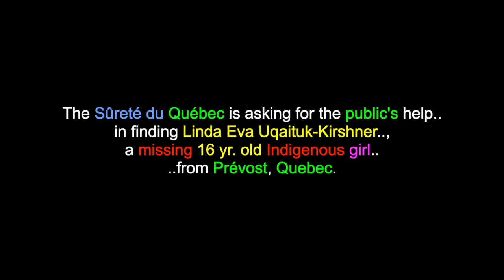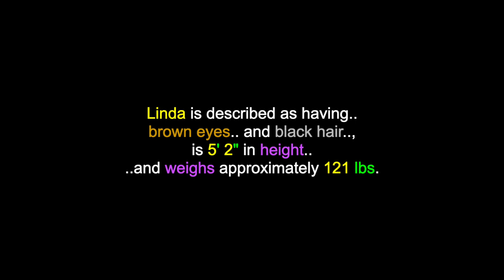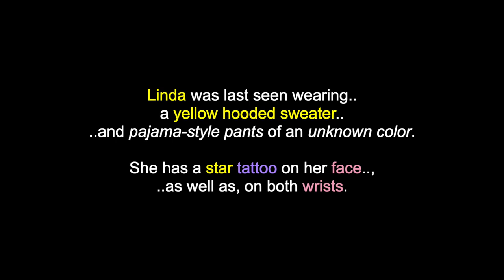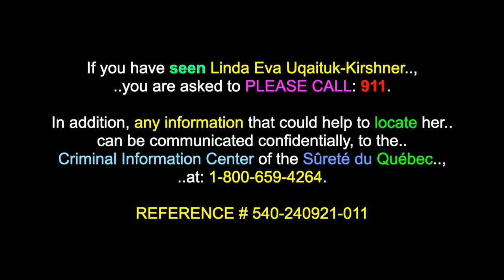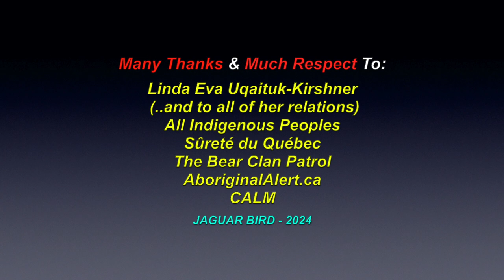Linda Eva Uqaituk-Kirshner: Missing 16 Yr. Old Indigenous Girl - Prévost, Quebec - Sept. 21st 2024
This is a video for: "Linda Eva Uqaituk-Kirshner", a missing 16 yr. old Indigenous girl, from Prévost, Quebec, who has been missing since September 21st 2024. There are over 1600 videos in this channel for many more MMIW/M+, North, South & Central American Tribes & First Nations, Residential Schools, Chiefs, Elders, Historical Events, Indigenous Concerns, Quotes,  Environmental Youth Activists.. and much more.

The Sûreté du Québec is asking for the public's help in finding Linda Eva Uqaituk-Kirshner, a missing 16 yr. old Indigenous girl from Prévost, Quebec. Linda is described as having brown eyes and black hair, is 5' 2" in height and weighs approximately 121 lbs. Linda was last seen wearing a yellow hooded sweater and pajama-style pants of an unknown color. She has a star tattoo on her face, as well as, on both wrists.

Linda was last seen on September 21st 2024, around 9:00 p.m., in the area of Curé-Labelle Boulevard, in Prévost, QC. Linda's family have reason to fear for her health and safety.

If you have seen Linda Eva Uqaituk-Kirshner, you are asked to PLEASE CALL: 911. In addition, any information that could help to locate her it can be communicated, confidentially, to the Criminal Information Center of the Sûreté du Québec, at: 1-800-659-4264.

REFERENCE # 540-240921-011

(*Please always check for updates before phoning, if the video posted is over three days old.)

Many Thanks & Much Respect To: Linda Eva Uqaituk-Kirshner..; (..and to all of her relations)..; All Indigenous Peoples..; The Sûreté du Québec..; The Bear Clan Patrol..; AboriginalAlert.ca..; CALM.. and to all the other brothers and sisters who have contributed to this video with photos and/or, in any other way.